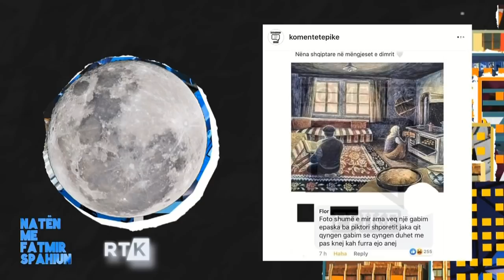NATËN ME FATMIR SPAHIUN - Teuta Krasniqi ,Donike Ahmeti ,Adelina Halitjaha, Arta Jashari 04.12.2020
Follow RTK:

NATËN ME FATMIR SPAHIUN - Teuta Krasniqi ,Donike Ahmeti ,Adelina Halitjaha, Arta Jashar